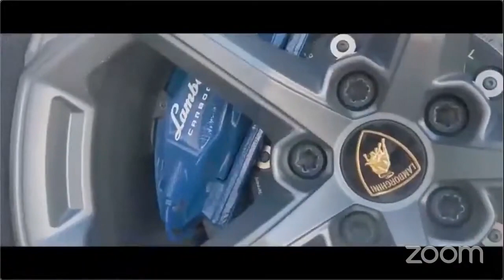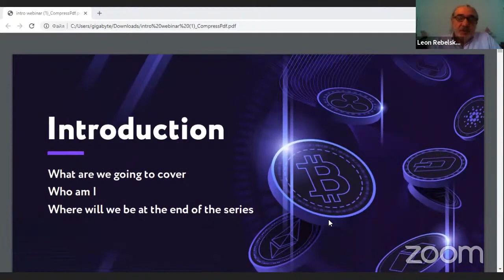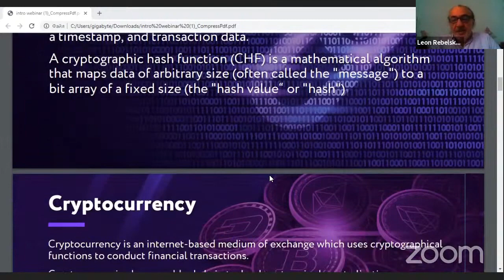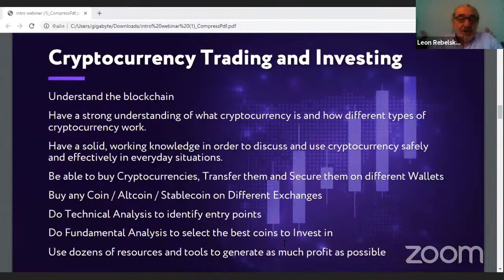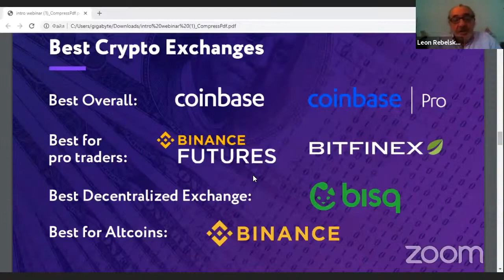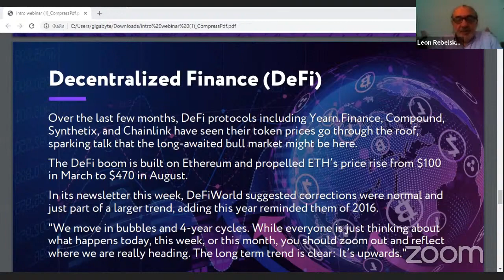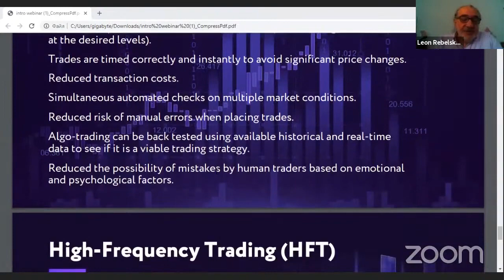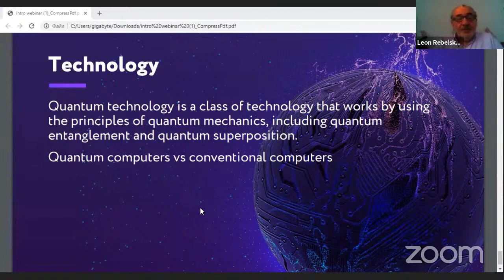QubitTech. Cryptotrading School! Learn how to earn money online!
Qubittech is a company where you can make money online on blockchain.

Do the investment and get coins like bitcoin and other cryptocurrency, crypto. You can see qubittech short overview, marketing of qubittech and investment in qubittech. It also uses quantum technology, stock market and robots. Watch this Online webinar and start making money in mlm!